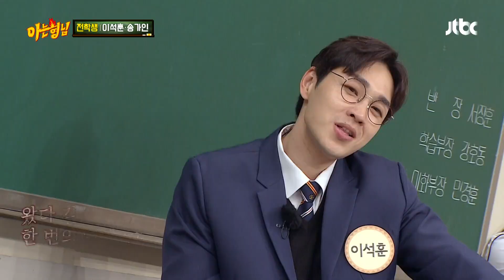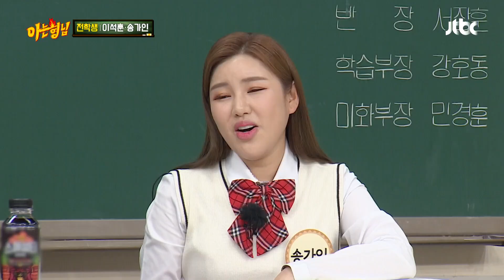세상~ 감미로운 이석훈(Lee Seok-Hoon)의 〈아모르 파티〉♬ 발라드 ver. 아는 형님(Knowing bros) 328회 | JTBC 220416 방송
세상~ 감미로운 이석훈의 〈아모르 파티〉♬ 발라드 ver.